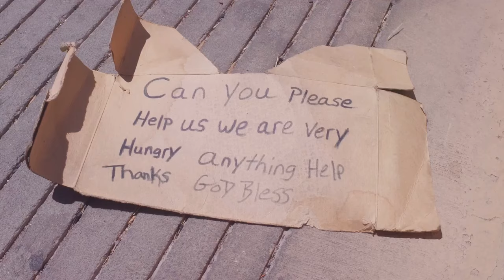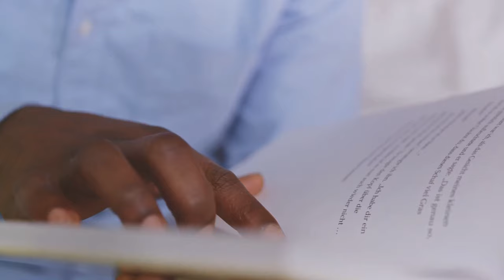Rassistischer Restaurantbesitzer schmeißt SCHWARZEN alten Mann raus, ohne zu wissen, wer er ist! 😱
Beschreibung:

Ein rassistischer Restaurantbesitzer schmeißt einen alten schwarzen Mann ohne zu zögern aus seinem Lokal. Doch er ahnt nicht, wer dieser Mann wirklich ist! 😱 Als die Wahrheit ans Licht kommt, sind alle sprachlos – der Mann ist ein Kriegsheld und Veteran! 🥺✨ Diese emotionale Geschichte zeigt, wie tief Vorurteile sitzen können und wie ein einziger Moment alles verändern kann. Du wirst nicht glauben, was passiert, als der Besitzer die Wahrheit erfährt! 😳👀